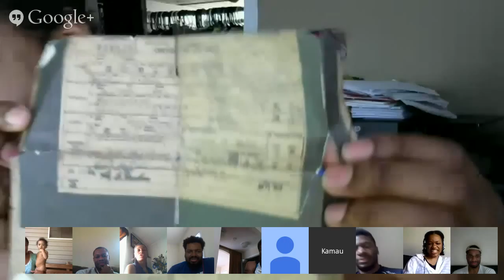hal HANG 38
Has anybody with jersey #38 been good?